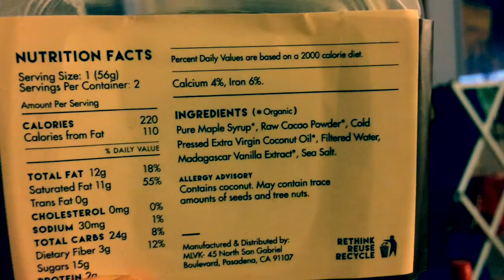Vegan Chocolate Truffle Birthday Treat!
This awesome Vegan Chocolate Truffle Birthday Treat is made by Margeaux & Linda's Vegan Kitchen. It's called Chocolate Truffle Moon, is VEGAN, PEANUT FREE and has like 5 ingredients! Dark Chocolate Superfood Delight!!